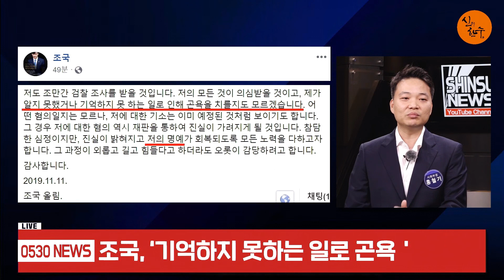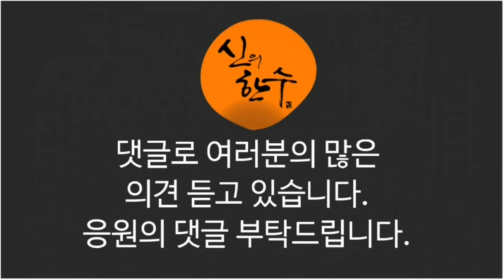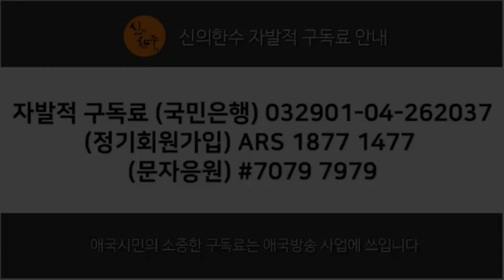조국 기억상실증 호소!!! 검찰 소환 초읽기!!! (홍철기 사회부장) / 신의한수